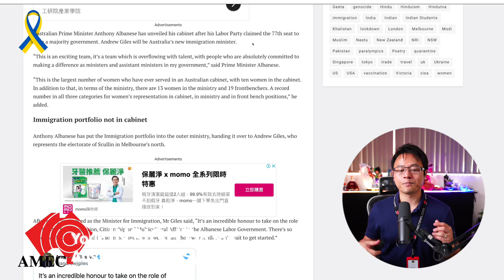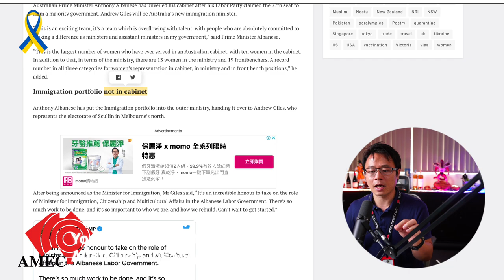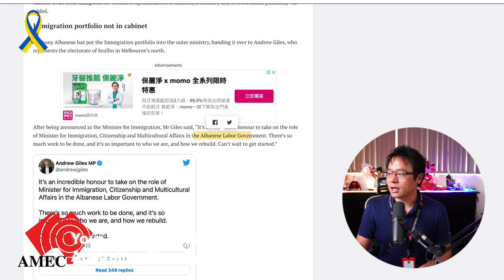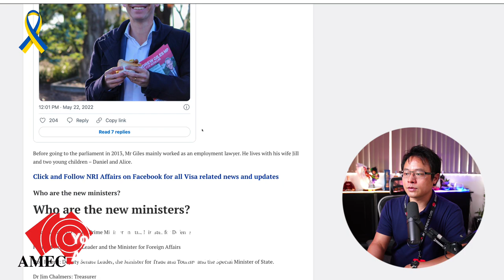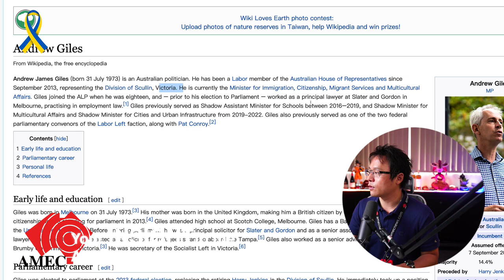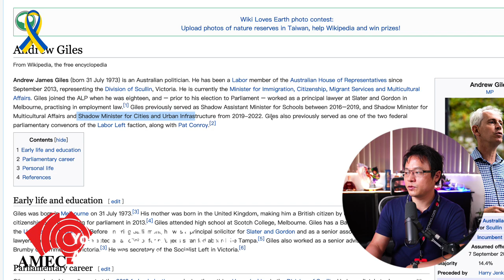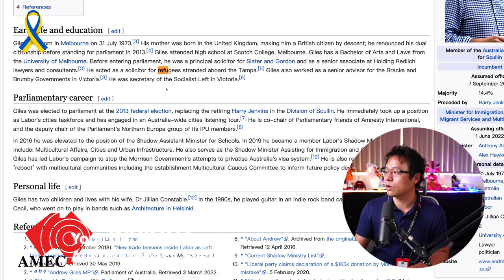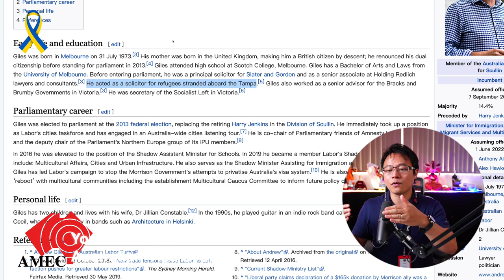Background of the New Ministor of Immigration - Andrew Giles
New Minister of Immigration has just sworn in on 1 June 2022, let's examine who Andrew Giles is, with his past record and achievement and how he may affect the future of Australian Immigration Policies!